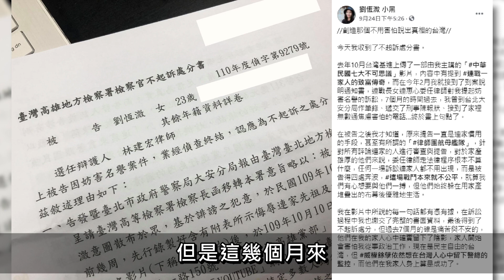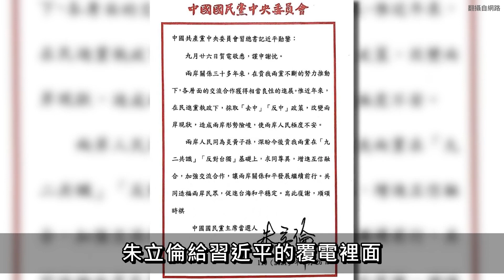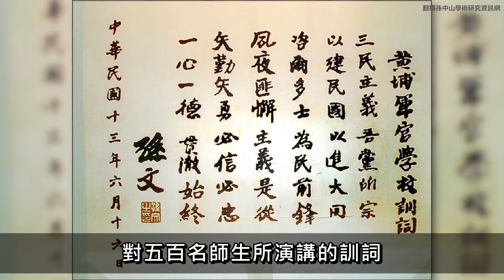【台灣人須知】劉恆溦主講｜10月10日五大不可思議｜中華民國國慶｜國民黨不願意面對的真相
這一集的【台灣人須知】是關於「十月十號」的五大不可思議。
臺灣這座島嶼，每年十月十日，為了紀念1911年，位於武漢肺炎發源地的武昌起義，因而舉辦中華民國國慶。
然而，在臺灣紀念武昌起義，其實不夠不可思議。今天劉恆溦小黑還要跟大家鄭重介紹，關於「十月十號」的五大不可思議。
來看看小黑怎麼說吧！
【抗中前線，守護台灣｜問政有成績，服務看的見】